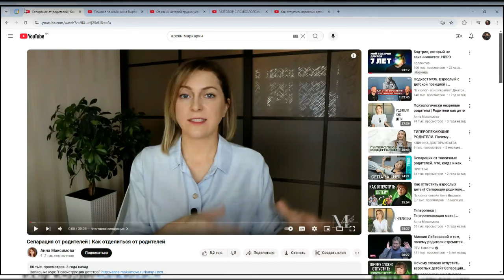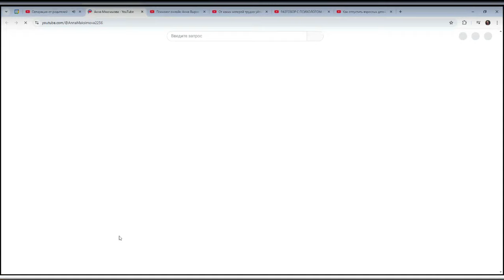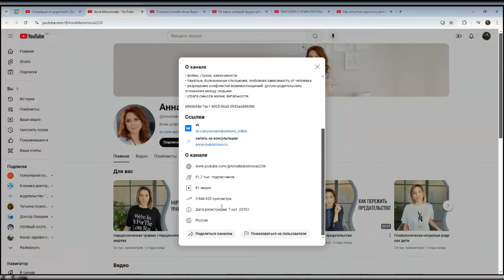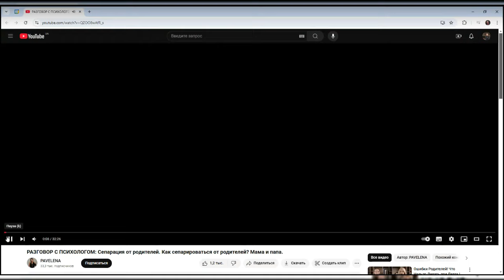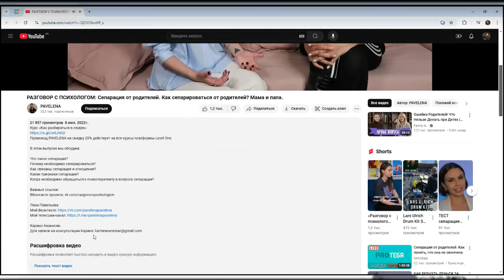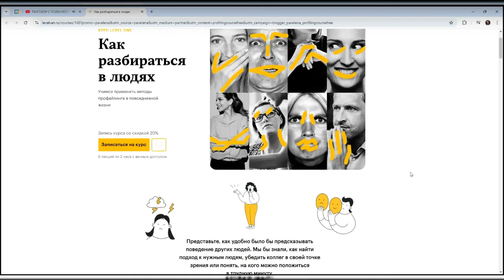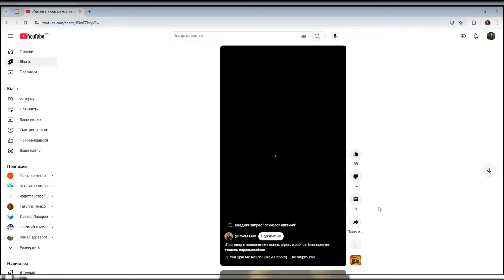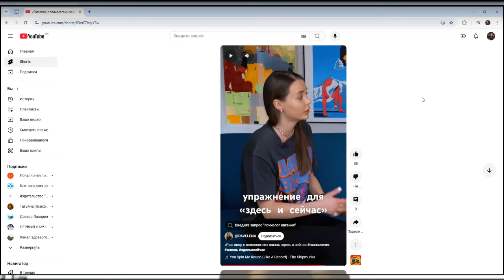МЕЙНСТРИМ ПСИХОЛОГИ В ДЕЛЕ: Анна Максимова | Анна Выровая | СЕПАРАЦИЯ ОТ РОДИТЕЛЕЙ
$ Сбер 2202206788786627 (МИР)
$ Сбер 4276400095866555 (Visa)